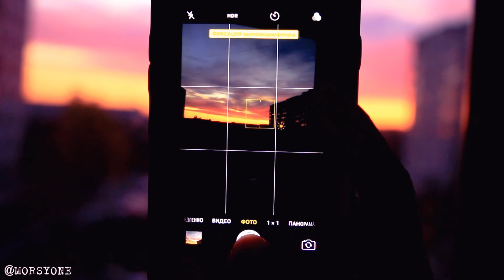Aesthetic evening in russia | MORSYONE